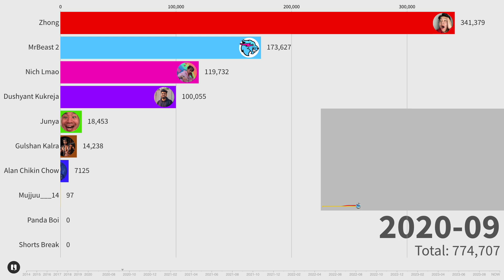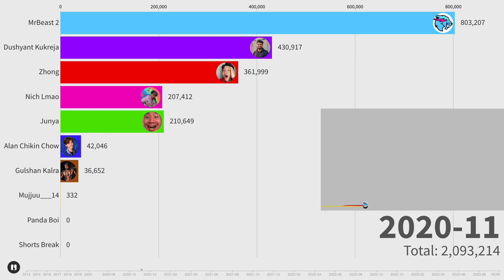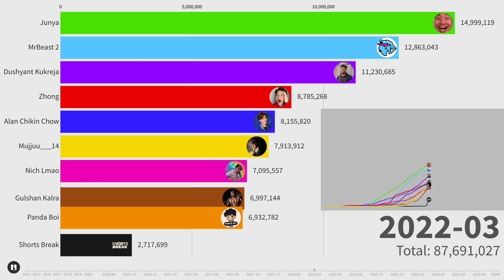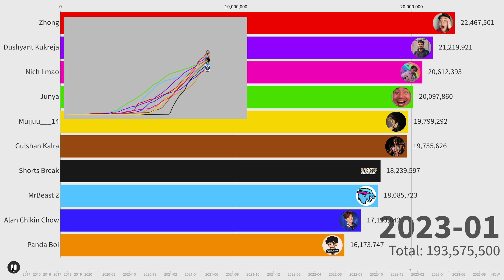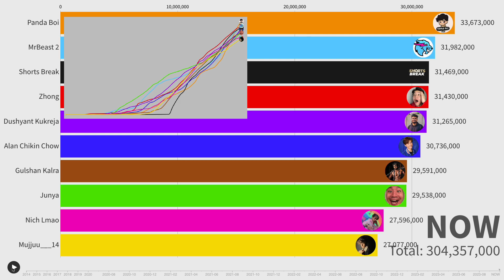Top 10 Most Subscribed YT Shorts Channels Bar Race | Sub Count History (2014-2023)